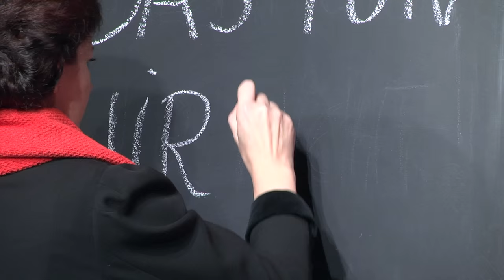Geheimsache Rosa Luxemburg (Trailer)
Trailer zur portraittheater-Produktion: Geheimsache Rosa Luxemburg